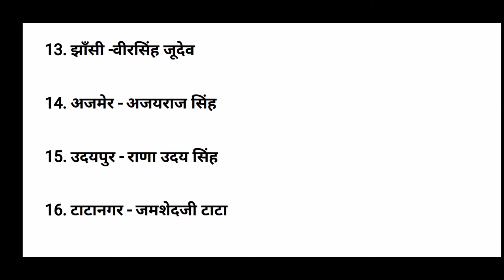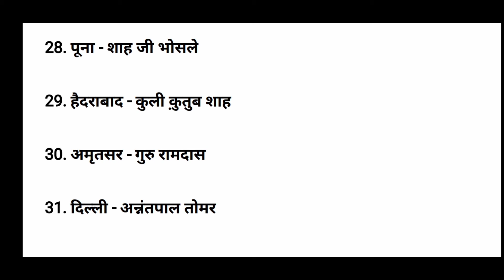Top30 भारत के प्रमुख नगरों के संस्थापक / all competitive exam Ssc MTS CHSL CPO / शहरों के संस्थापक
भारत के प्रमुख नगरों के संस्थापक

1. कोलकाता - जॉब चारनाक
2. मुंबई - ओनाल्ड ऑग्जिअ
3. भोपाल - राजा भोज
4. नई दिल्ली - एडविन लुट्यन्स
5. आगरा - सिकंदर लोदी
6. इंदौर - अहिल्या बाई
7. धार - राजा भोज
8. तुगलकाबाद - मोहम्मद तुगलक
9. जयपुर - सवाई राजा जयसिंह
10. सागर {MP }- उदालशाय
11. लखनऊ - आसफ़ुद्दौला
12.इलाहाबाद - अकबर
13. झाँसी -वीरसिंह जूदेव
14. अजमेर - अजयराज सिंह
15. उदयपुर - राणा उदय सिंह
16. टाटानगर - जमशेदजी टाटा
17. भरतपुर - राजा सूरजमल
18. कुम्भलगढ़ - राजा कुम्भा
19. पटना - उदयन
20. मुंगेर - चन्द्रगुप्त मौर्य
21. नालंदा - राजा धर्मपाल
22. रायपुर - ब्रम्हदेव
23. दुर्ग - जगतपाल
24. देहरादून - राजा जौनसार बाबर
25. पुरी - गंग चोल
26. द्वारका - शंकराचार्य
27. जम्मू - राजा जम्मू लोचन
28. पूना - शाह जी भोसले
29. हैदराबाद - कुली क़ुतुब शाह
30. अमृतसर - गुरु रामदास
31. दिल्ली - अन्नंतपाल तोमर

भारत के प्रमुख नगरों के संस्थापक, पटना उदयन, कोलकाता  जॉब चारनाक, दिल्ली  अन्नंतपाल तोमर, आगरा  सिकंदर लोदी, हैदराबाद  कुली क़ुतुब शाह, जयपुर  सवाई राजा जयसिंह, लखनऊ आसफ़ुद्दौला, देहरादून राजा जौनसार बाबर, इलाहाबाद अकबर, नई दिल्ली एडविन लुट्यन्स

Top30 भारत के प्रमुख नगरों के संस्थापक | For all competitive exam Ssc MTS CHSL CPO CHL